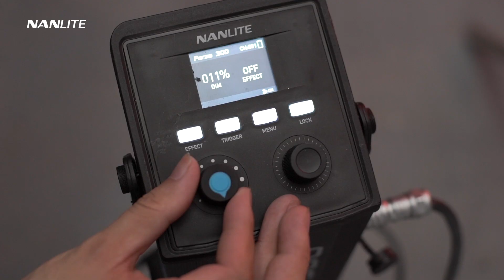How to shoot cinematic product videos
Here is how to make your product videos more cinematic!